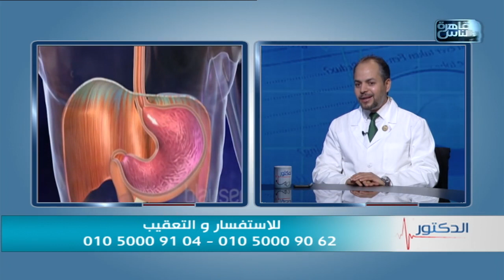الدكتور | فنيات إصلاح جراحات السمنة الغير ناجحة مع دكتور كريم صبري